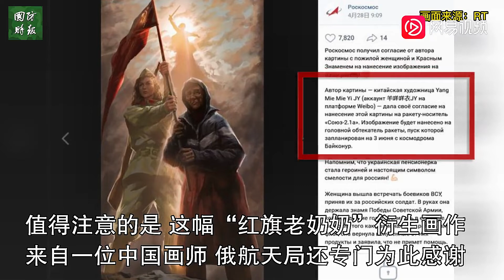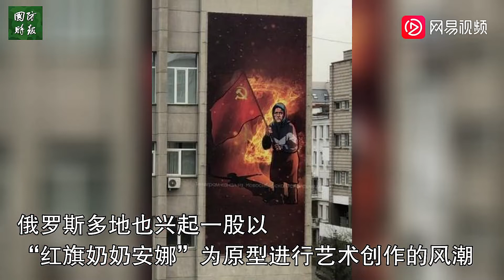紅旗老奶奶被找到！俄航天局宣佈：中國畫師畫作將被噴塗在火箭上